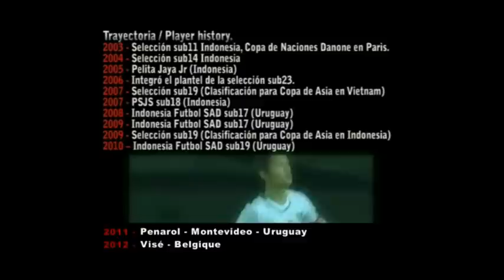syamsir alam skill.INDONESIA..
INDONESIAN PLAYER.CA PENAROL.AND NOW CS VISE